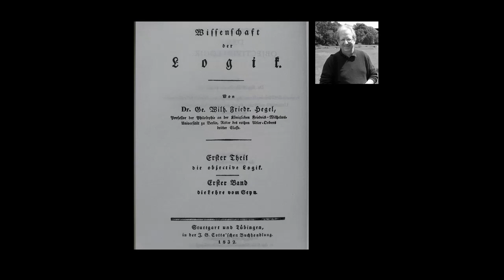Hegel's Science of Logic: Lectures by Stephen Houlgate (17 of 18)